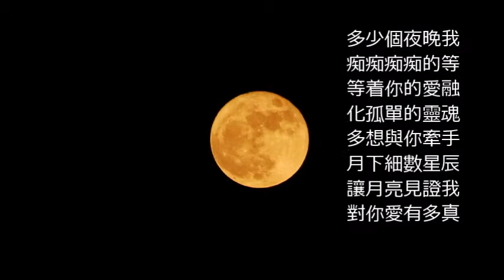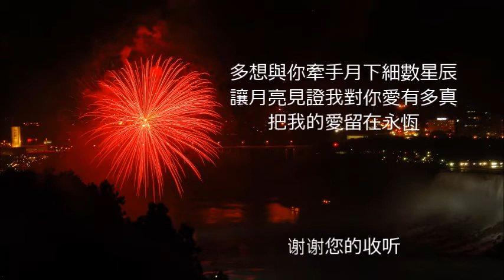多想做你最爱的人